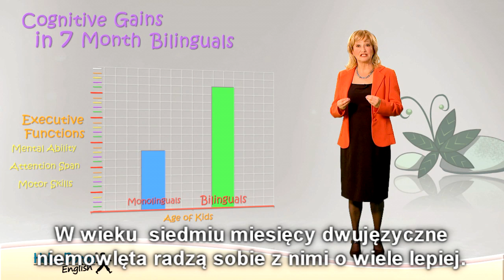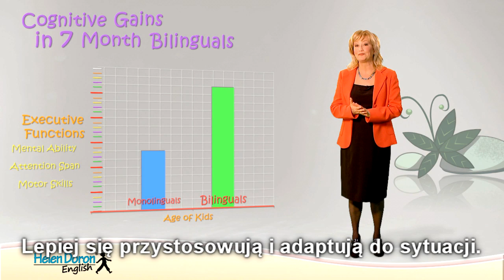Dwujęzyczność z naukowego punktu widzenia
Helen Doron, brytyjska lingwistka oraz autorka metody nauki angielskiego Helen Doron English, omawia badania dotyczące dwujęzyczności u dzieci. Ostatnie lata przyniosły dużo odkryć na polu badań, dotyczących małych dzieci (do skończenia drugiego roku życia) i ich zdolności do nauki języków. Badacze odkryli, jak umysł słucha języka oraz jak słuchanie ten umysł kształtuje.
Agnes Kovacs i Jacques Mehler w 2009 r. dowiedli, że dwujęzyczne dzieci lepiej sobie radzą niż ich jednojęzyczne równolatki. Intelektualne możliwości dwujęzycznych są na wyższym poziomie. Dzieci dwujęzyczne potrafią lepiej przewidywać następujące po sobie wydarzenia, są bardziej elastyczne, łatwiej adaptują się do nowych sytuacji.